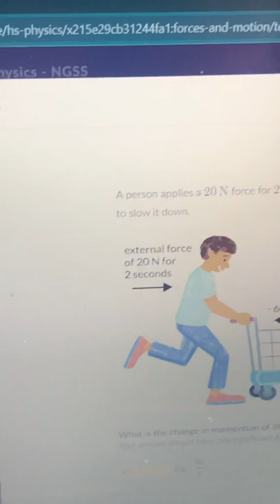Man loses fight to shopping cart